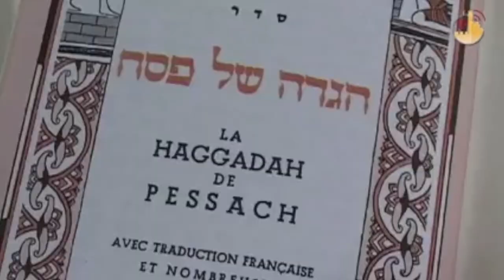7 X TE - CATECHESI PER I PICCOLI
In 7 minuti (tutti ce la possiamo fare) iniziamo l'appuntamento con la Catechesi che oggi va in streaming di Domenica per non perdere il ritmo, anzi, per riprenderlo!